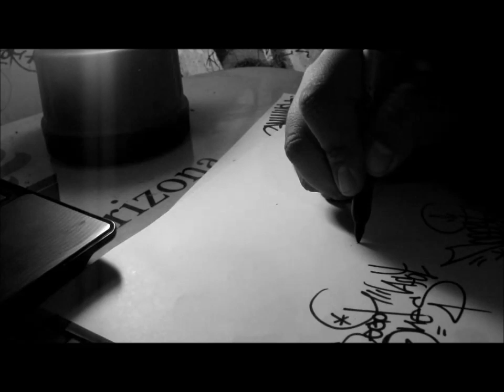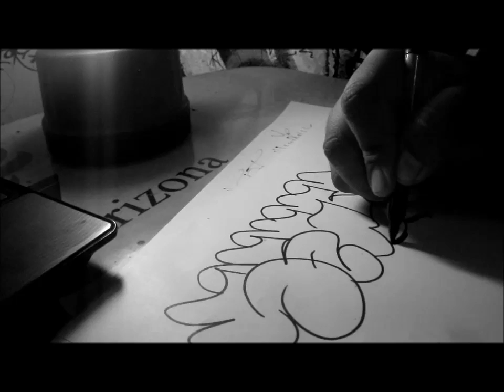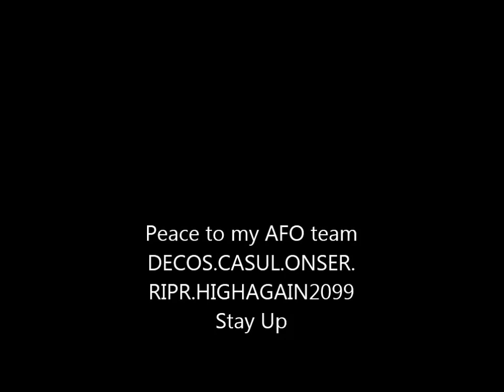SEGR handstyle session Pt.2 The Raw Functionz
jus shit i do on weeded terms. jus chillen. SEGR Hemako AFO book shit..